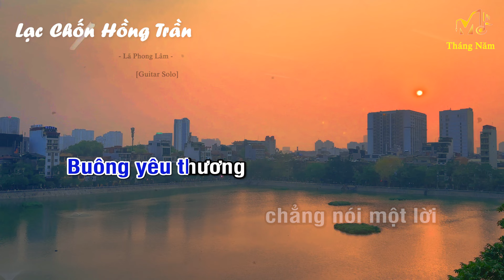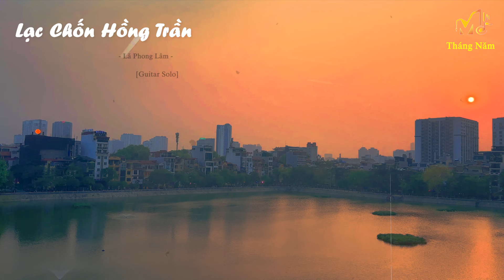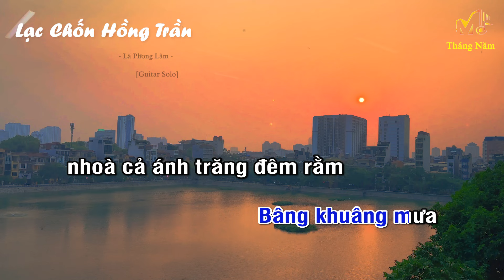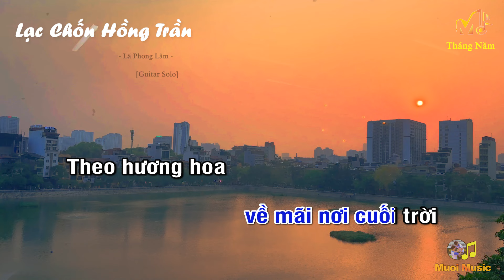[Karaoke] Lạc Chốn Hồng Trần - LÃ PHONG LÂM (Guitar Solo Beat), Muối Music | Tháng Năm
Âm nhạc - khơi nguồn cảm xúc.
Tháng Năm: Guitar Karaoke Solo Fingerstyle.
- Bài hát: Lạc Chốn Hồng Trần (Karaoke guitar)
- Guitar Solo: Muoi Music, MuoiSV
☞ Playlist của Muối:
Lyrics:
© Bản quyền thuộc về Muoi Music ☞ Vui lòng không Reup.
© Coppyright by Muoi Music ☞ Do not reup.